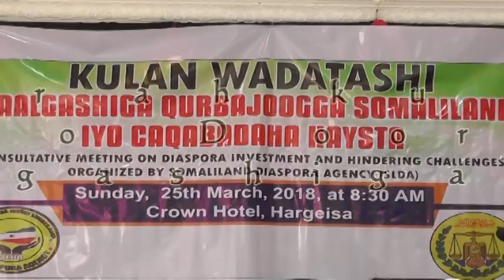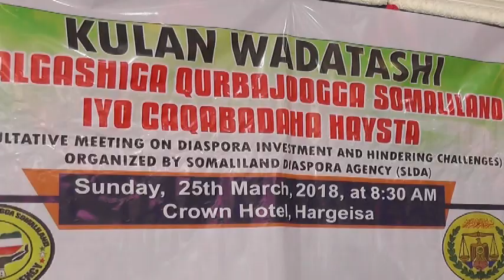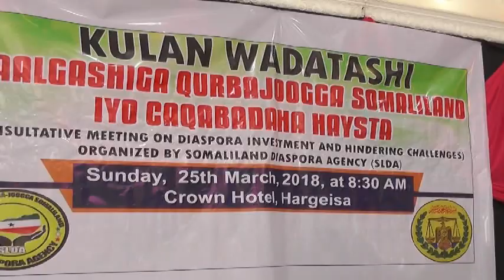Doorka Qurba joogga Somaliland ee Maalgashiga Dalka